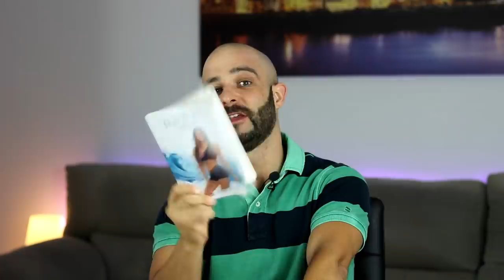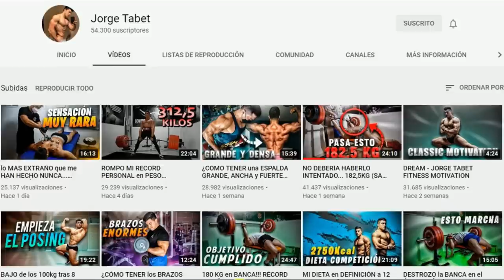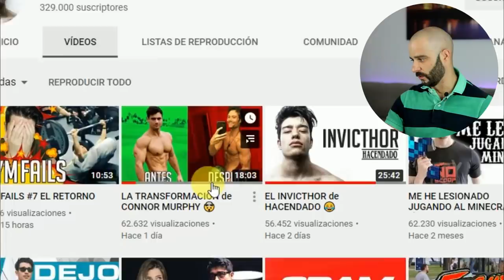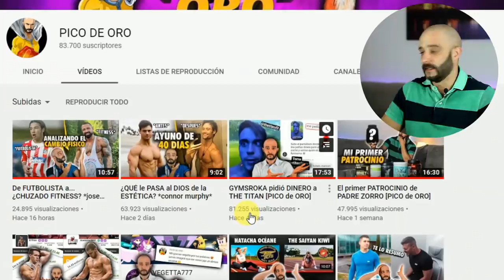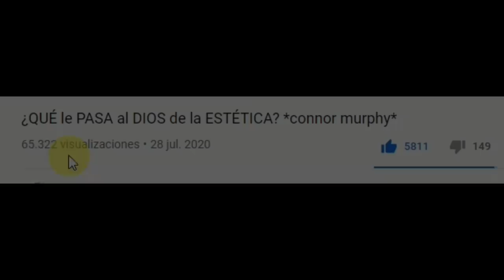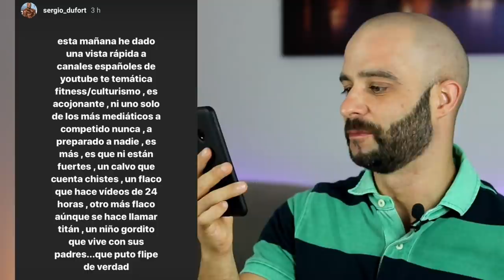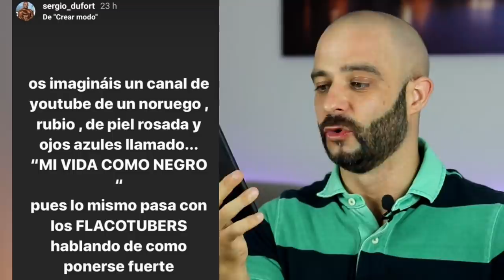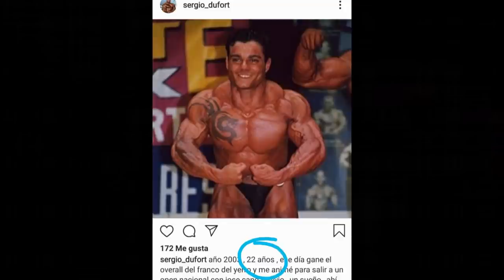Los CULTURISTAS atacan a PADRE ZORRO e INVICTHOR VUELVE al FITNESS [PICO de ORO]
Recopilatorio semanal de pico de oro,donde hablamos de Invicthor y una movida con culturistas en instagram.